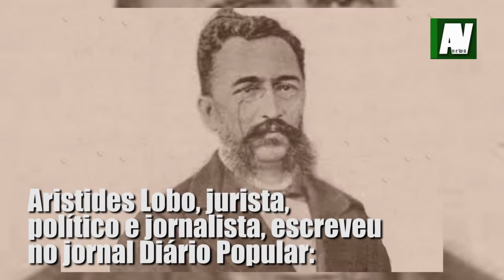15 de novembro - O golpe que proclamou a República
### CANAL AV NEWS ###